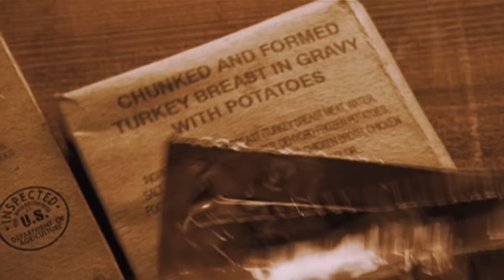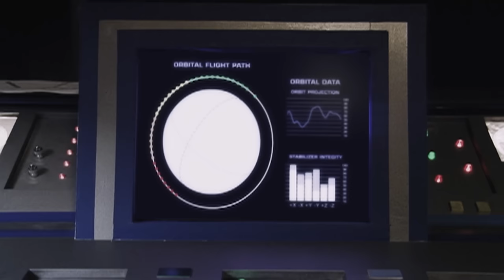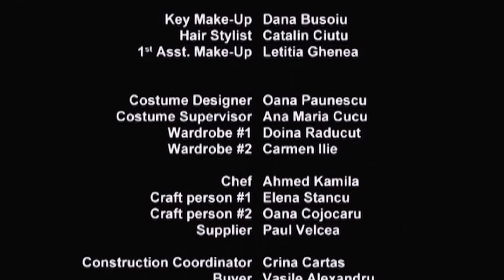Planet Raptor (2007) | Full Action Movie | Steven Bauer | Vanessa Angel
In the year 2066, a rescue team is stranded on a planet covered by raptors, as they try to rescue their missing team member and survive their mission.

Director: Gary Jones

Starring: Steven Bauer, Vanessa Angel, Ted Raimi